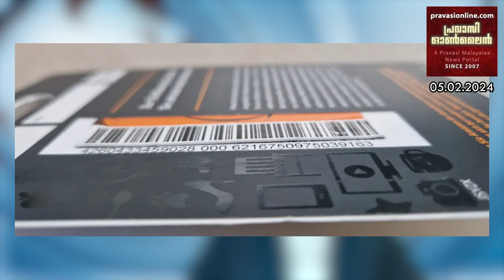ജർമനിയിൽ ആമസോണ്‍ വൗച്ചര്‍ തട്ടിപ്പ് വ്യാപകമാവുന്നു |ലുഫ്താന്‍സ ഗ്രൗണ്ട് സ്ററാഫ് ഫെബ്രു.7 ന്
ജർമനിയിൽ ആമസോണ്‍ വൗച്ചര്‍ തട്ടിപ്പ് വ്യാപകമാവുന്നു |ലുഫ്താന്‍സ ഗ്രൗണ്ട് സ്ററാഫ് ഫെബ്രു.7 ന് പണിമുടക്കും | പാരീസില്‍ എസ്യുവികളുടെ പാര്‍ക്കിംഗ് ഫീസ് 3 ഇരട്ടിയാക്കി- ജര്‍മനിയിലും വന്നേക്കും | Night Edition News @ 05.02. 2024 | Pls Subscribe & Share 🤝 Like 👍Comment ✍ സസ്നേഹം❤ JoseKumpiluvelil 🙏 Pravasionline 🙏 KumpilCreations 👇 കാണുക 🤝 പ്രചരിപ്പിക്കുക 👇 താഴെയുള്ള ലിങ്കിൽ 👇ക്ലിക് ചെയ്യുക👇👇👇👇👇👇